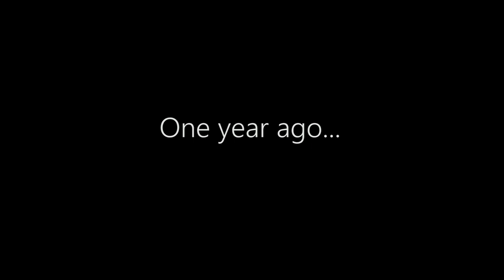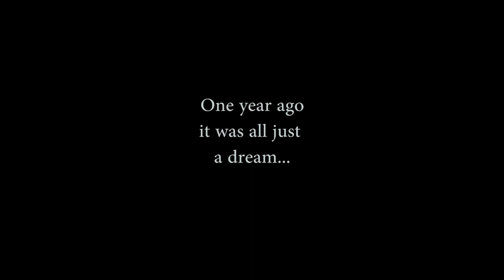Young Blood - SPECIAL for 150K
Big THANK YOU for all your support and special thanks to Star and Smart. We made a graffiti collaboration in our hall of fame. I made a graffiti painting for 10K susb. at the same spot.

SEND ME SOMETHING:

Martin Hirner
P.O.BOX 12
85003, Bratislava 53